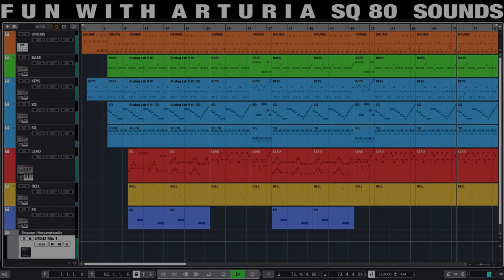Fun With Arturia SQ80 Sounds Demo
Small demo of Arturia SQ80 sounds (except for the drums track). Just 4 fun... ;-)

Tracks... [ * = Arturia SQ80 ]
- drums : Toontrack EZdrummer 2 : Number 1 Hits EZX
- bass : * : Home Bass
- keys : * : 97 Punch
- arpeggio : * : Finding Atonement
- arpeggio : * : Canon Definition
- lead : * : Kradok
- bells : * : SQ-BEL
- fx : * : Centrifuga